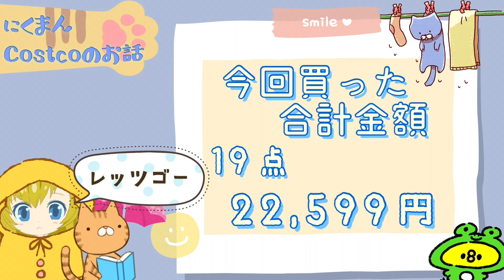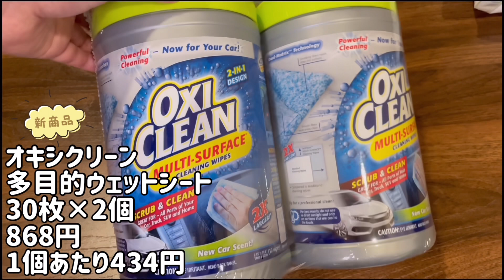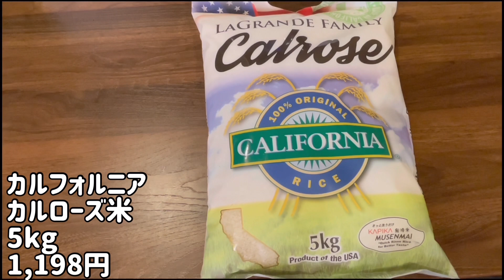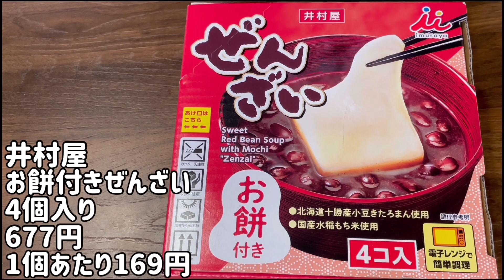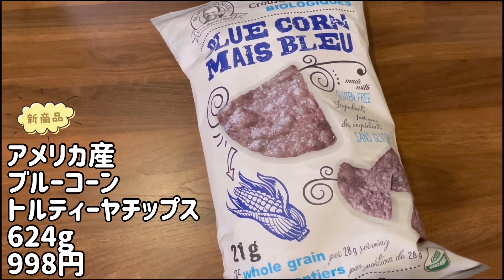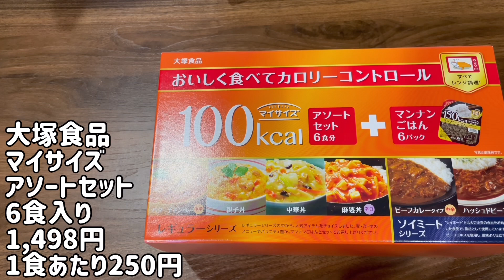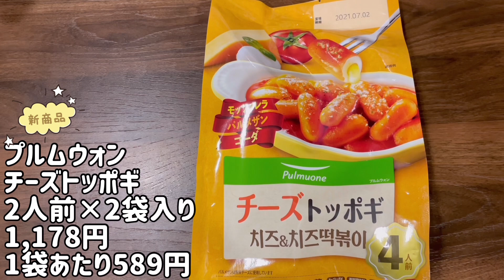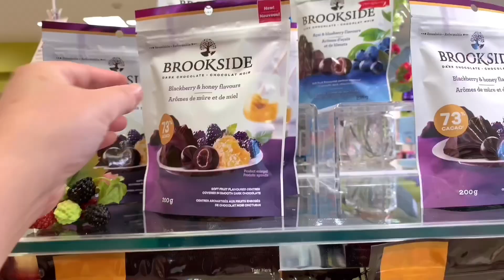【コストコ】コストコおすすめ購入品紹介(*´∀｀)2021年６月第３弾！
1年経った今も油を敷かずともツルツルに卵焼き出来ます(о´∀`о)

Amazon 26cm

Amazon　IH対応
Amazonガス火専用

今買おうか迷ってる商品

１回購入した私が再度買うかどうか。。。

プレゼントされたら喜びます